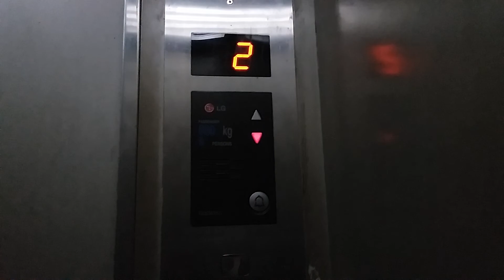LG Elevator at Puri Jaya Hotel Kramat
Taken in 13 November 2018.

Just same as FISIP UI Selo Soemardjan & Mal Kelapa Gading 3 Freight Elevator (Hidden).